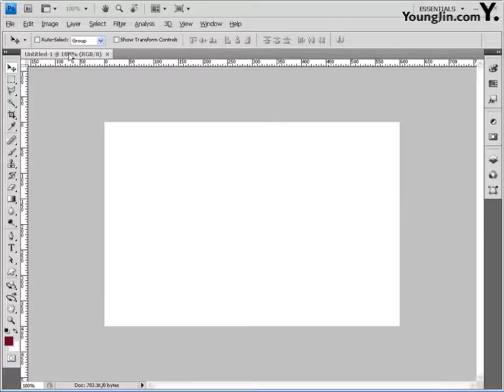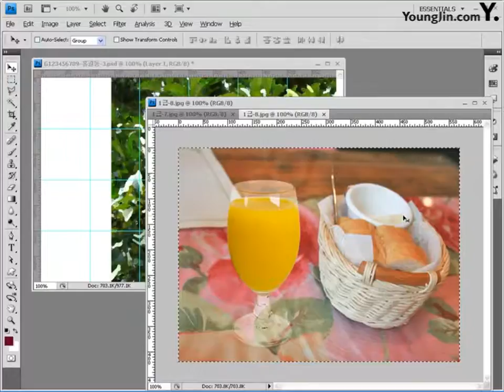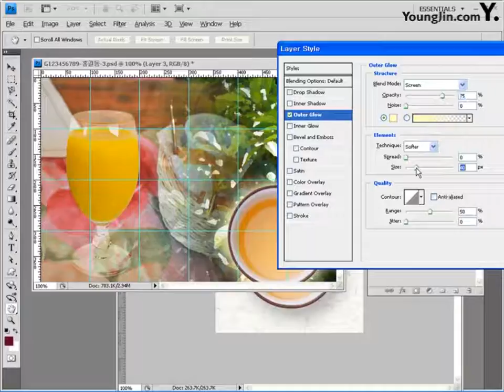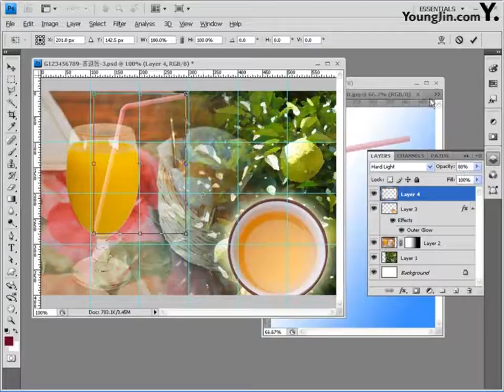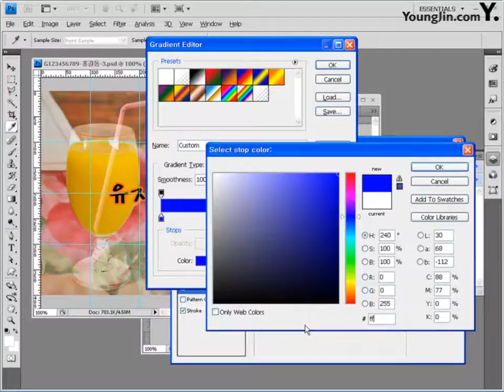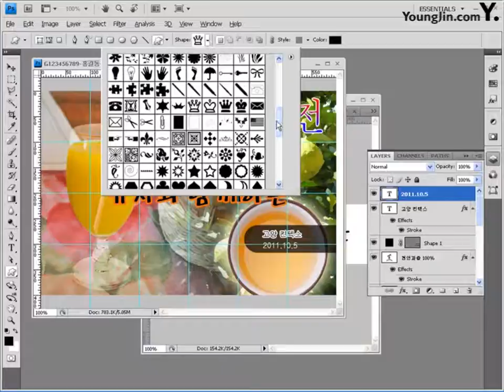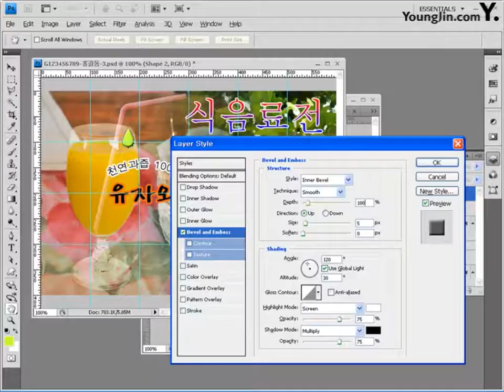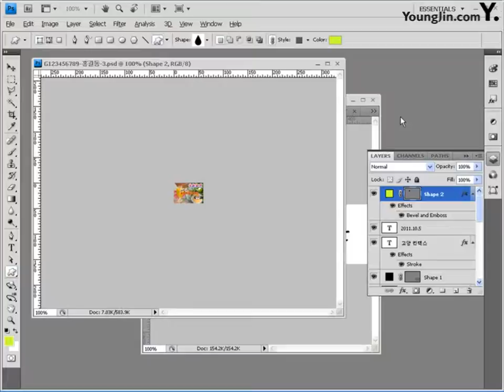13 CS4 Part04 Chapter03